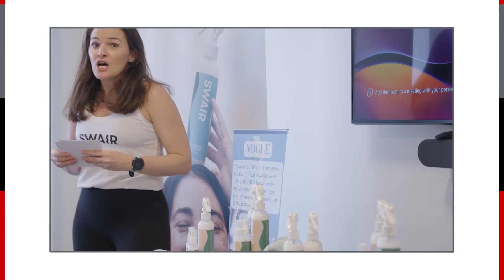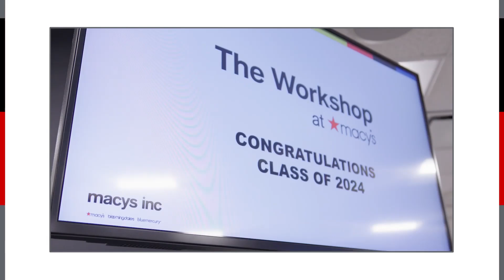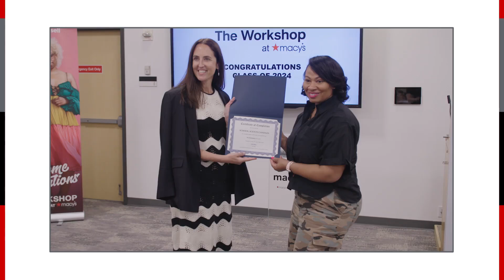Hollywood Sensation Graduates from The Workshop at Macy's Class of 2024